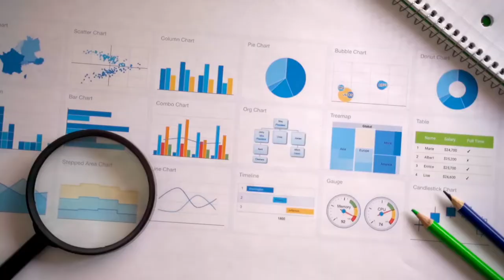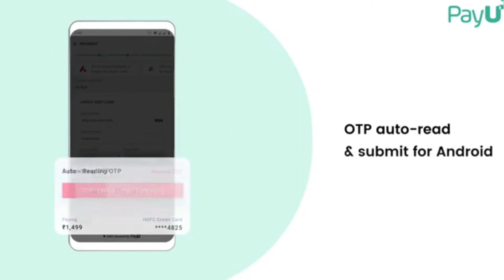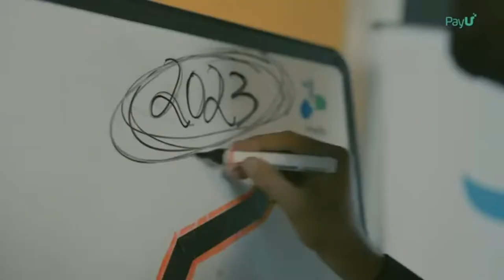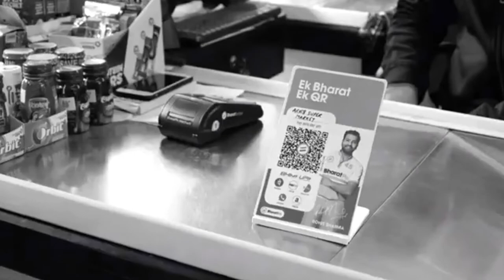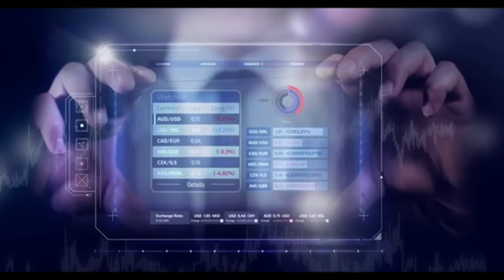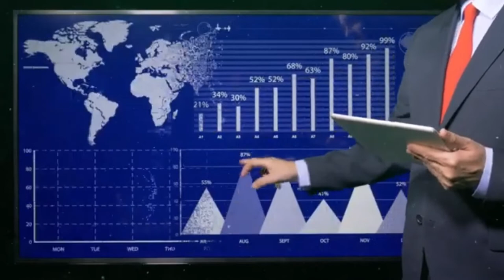🔥How BILLDESK become $4.5 Billion Startup | What Growth Strategies of BILLDESK | Business model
How BILLDESK become $4.5 Billion Startup | What Growth Strategies of BILLDESK | Business model billdesk